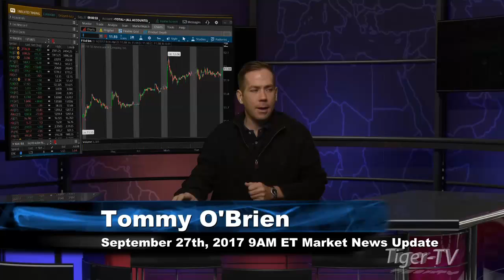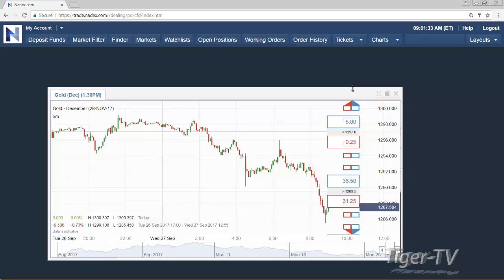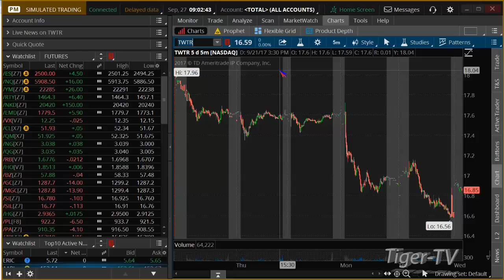September 27th 9AM EST Market Update with Tommy O'Brien on TFNN